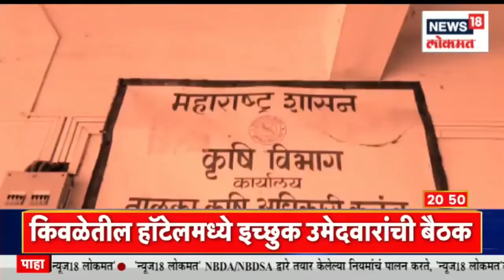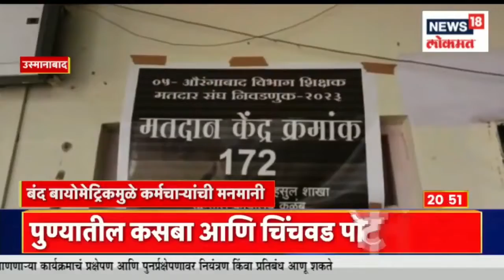Osmanabad Biometric at government office| बायोमॅट्रिक हजेरी ठप्प, वरिष्ठ अधिकारी गप्प । Marathi news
उस्मानाबाद शासकीय कार्यालयात कर्मचारी वेळेवर यावे या सठी बायोमॅट्रिक प्रणाली लावण्यात आली आहे पण हि प्रणाली बंद असल्याचं निदर्शनास आले आहे
 A biometric system has been installed at the Osmanabad government office to ensure that employees come on time but it has been observed that the system is switched off.

n18oc_news